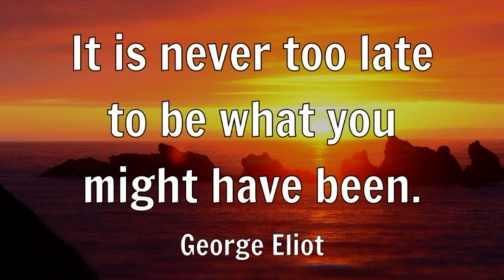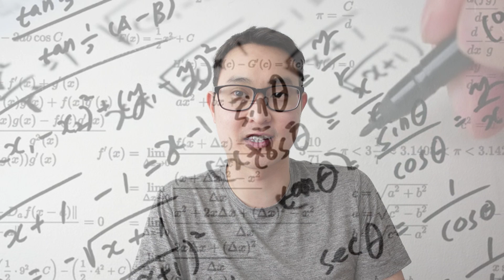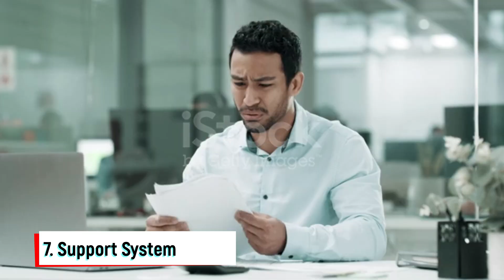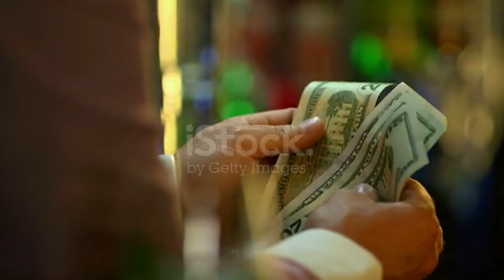Age is just a number - The reality of going back to school at 30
**SUMMARY**
I'm going back to school.

-Environmental Engineering FE/EIT Preparation Sample Questions and Solutions: (The CHEAP book I used)
-All other materials